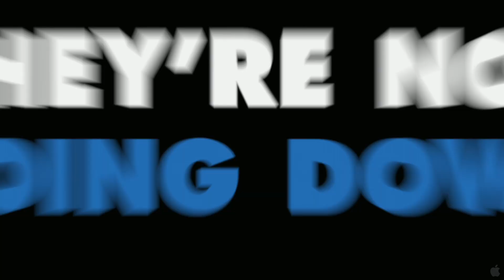MONSTERS, INC 3D (2012) I OFFICIAL TRAILER I HD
Monsters, Inc 3D I Official Trailer I HD

In Theaters: December 19th, 2012
Genre: Comedy, Family
Director: Peter Docter, David Silverman, Lee Unkrich
Cast: John Goodman, Billy Crystal, Mary Gibbs, Steve Buscemi, James Coburn, Jennifer Tilly, Bob Peterson, John Ratzenberger, Frank Oz, Bonnie Hunt
"Monsters, Inc.," one of Disney-Pixar's most beloved and visually imaginative feature films ever, returns to the big screen to delight a whole new generation of audiences and fans alike, this time in stunning 3D. The now-classic Academy Award(R)-winning animated comedy adventure "Monsters, Inc." is set in Monstropolis, a thriving company town where monsters of all shapes and sizes reside. Lovable Sulley (voiced by John Goodman) and his wisecracking best friend Mike Wazowski (voiced by Billy Crystal) are the top scare team at Monsters, Inc., the largest scream-processing factory. The main power source in the monster world is the collected screams of human children--and at Monsters, Inc., an elite team of scarers is responsible for gathering those precious natural resources.